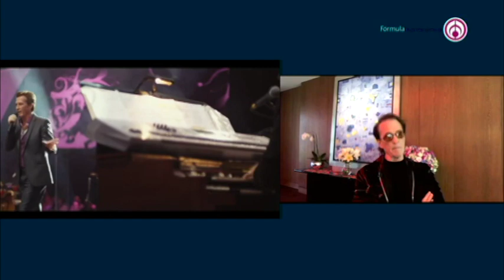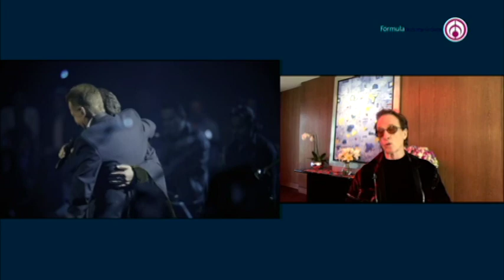Emmanuel confirmó que hay planes de llevar su vida a una serie; será reconocido en los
“Ya estamos en pláticas importantes y profundas, dictando partes de la historia. Falta escándalo pero no drama”, declaró @EmmanuelOficial con @JavierPoza sobre realizar una serie de su vida. Además, habló del PremioALaExcelencia que recibirá en los @LatinGRAMMYs.

104.1 de FM y 1500 de AM